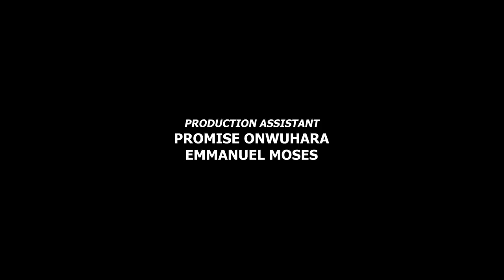FIXING JAKES - KENNETH NWADIKE, PEARL WATS, SARIAN MARTIN